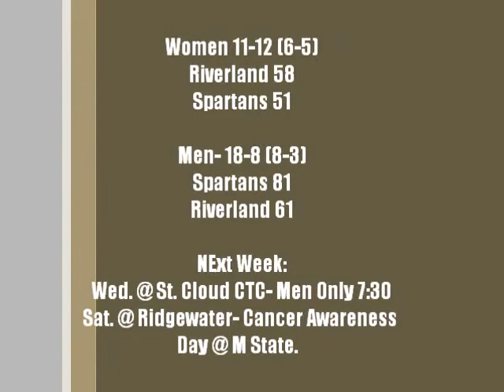Spartan Update #43 2 16 2013